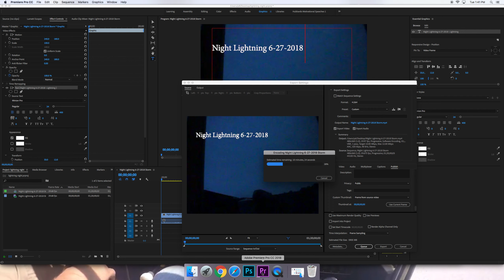Taking forever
Join my research Project on Inaturalist. It is free and easy to use. The project is United States Pollinator Conservation Research Database